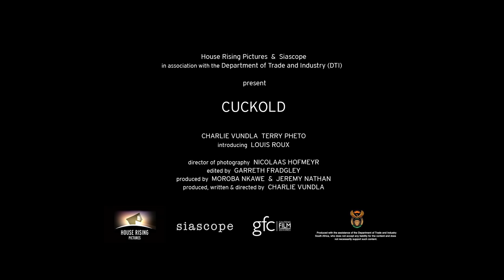CUCKOLD Trailer | Festival 2015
After being abandoned by his wife, a once-promising academic finds himself entangled in a very odd ménage à trois, in the second feature from South African actor and director Charlie Vundla (How to Steal 2 Million).